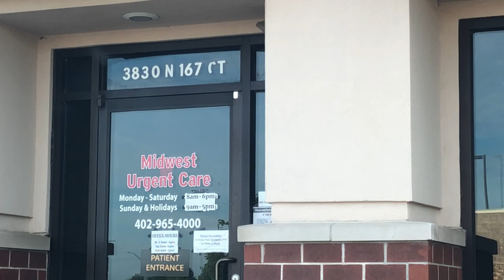This Land Is Harsh And Unforgiving...It Got The Best Of Me !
This video went all wrong and nothing went as planned. This life got the best of me this week and I quickly realize I'm not exempt from dangers of nature. I'm doing better now but now ,  I need to watch out for whats around me !